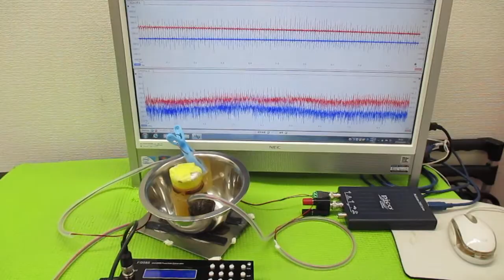非線形振動現象をコントロールする超音波発振制御技術